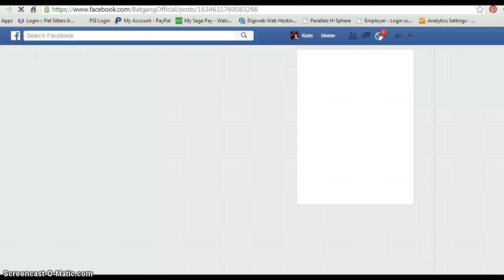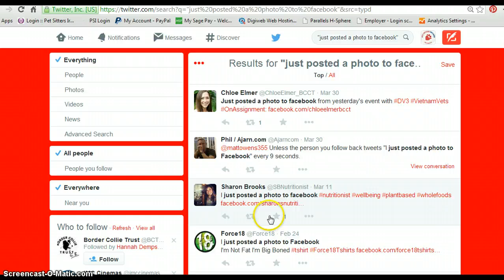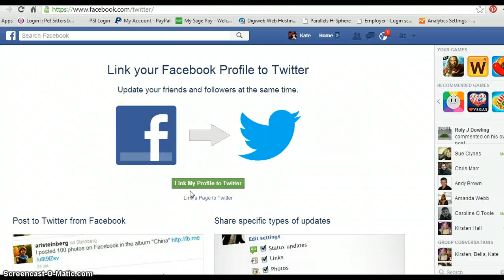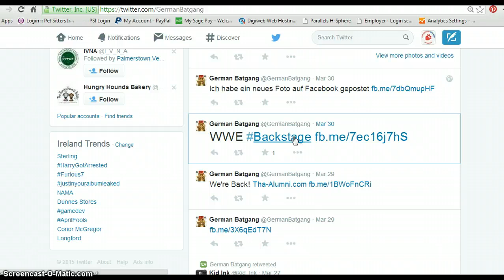How to Unlink Facebook and Twitter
How to Unlink Your Facebook and Twitter account so FB does not post to Twitter automatically.